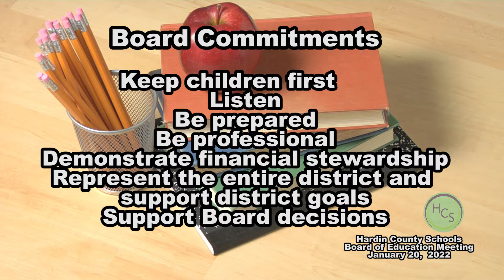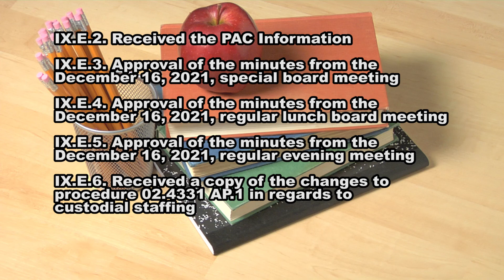Hardin County Schools Board of Education Meeting January 20, 2022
This is the non-captioned version of the HCS Board of Education regular meeting on January 20, 2022.